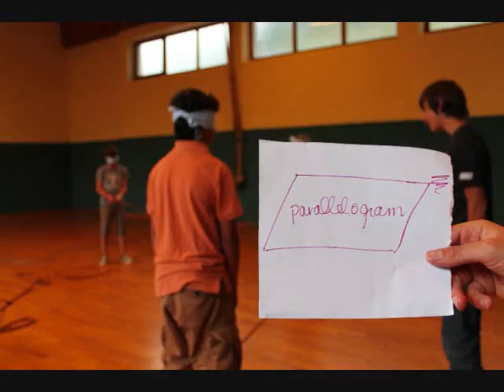Village Camps Zell 14 July 2012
A bunch of photos of our last full day!